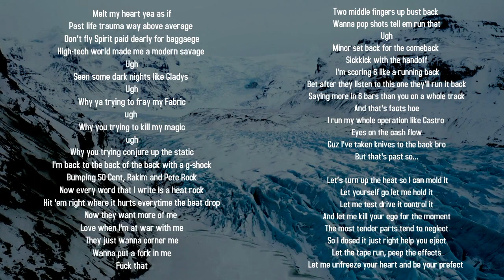Frozen Remix: Sickick x Forsyth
Sickick owns the rights to this dope beat. I merely just put some ice cold bars on it.
Produced by Sickick.